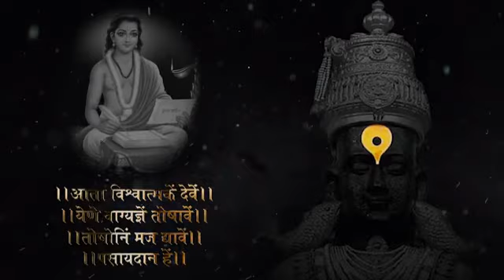proposed Pune Pandharpur Marg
video from Avit Bagle